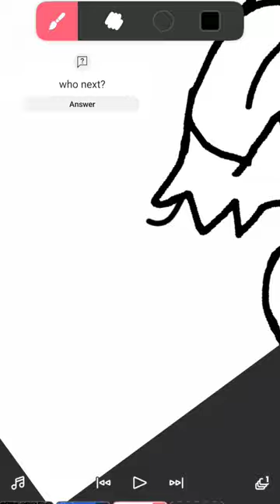part @demitriusdamonke gorillatagfun drawing gtag art friendandfoeforfingerpainter vr